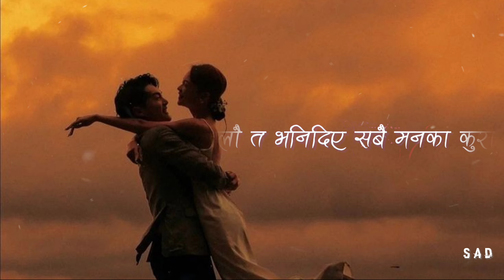Aaryan Khatri - Bhawana Haru | SAD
Song: Bhawana Haru
Artist: Aaryan Khatri

Note: We don't have our channel monitized so We are not generating any revenue with this video,We just promoting Song Artist & Artwork artist/illustrator (If you are the creator of the  picture and you want it to be removed, please email Us and I will delete it immediately)